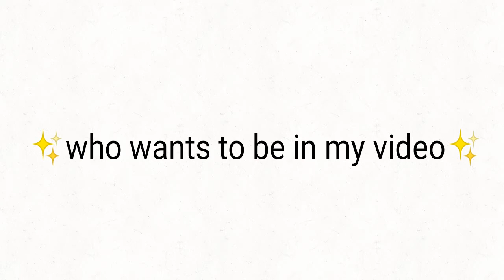Who wants to be in my video